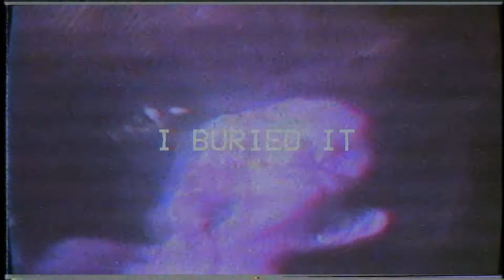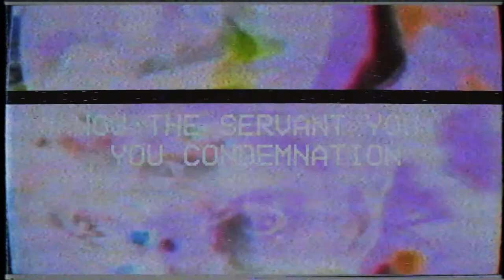Seventh Seal - Stolen (Video from the crypt) 👻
Seventh Seal;  Post  Horror punk rock of the dead from the crypt.